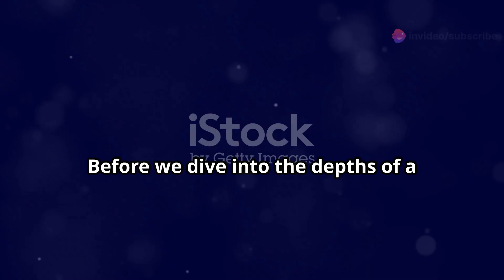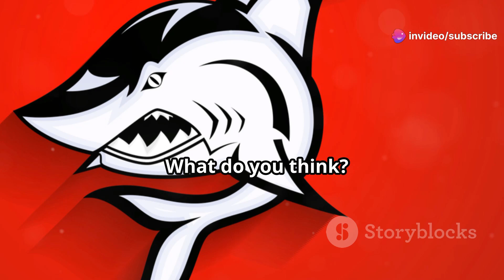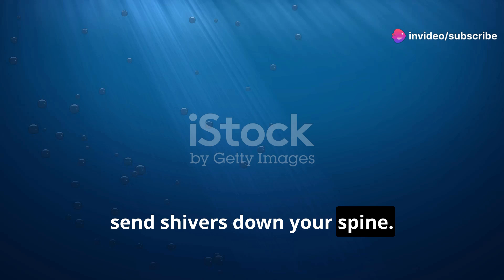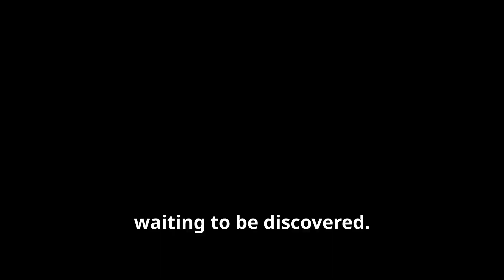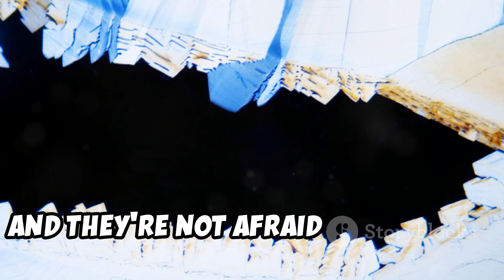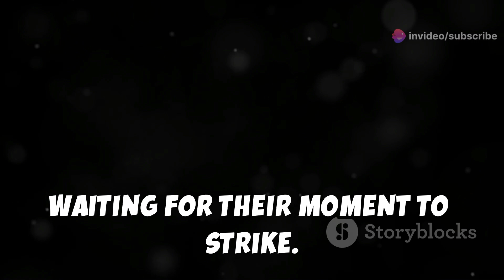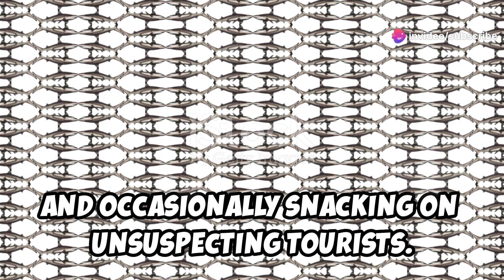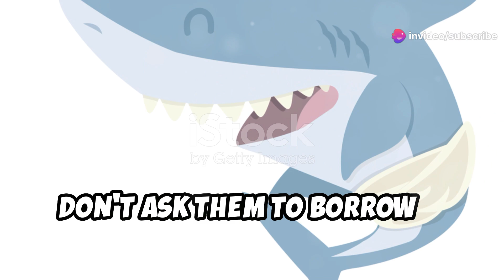4k Ocean Aquarium | Recap of (2024) Most Captivating Sea Life Compilation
Immerse yourself in the beauty of the ocean with this 4k aquarium video. Watch a recap of the top sea creature videos from 2024 in stunning detail!

This content is supported by AI Voiceovers. The Voiceovers do not reflect their real counterpart.
All things said by all characters in this video was not said by these people in real life. I am in no way trying to create False information.